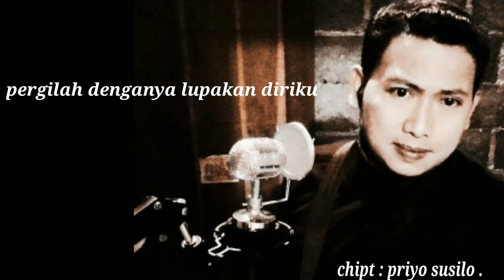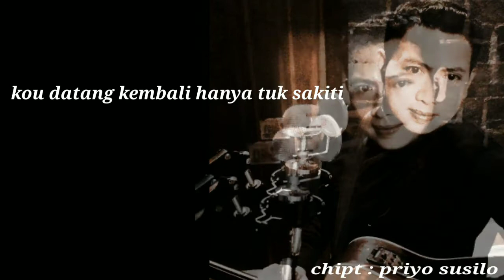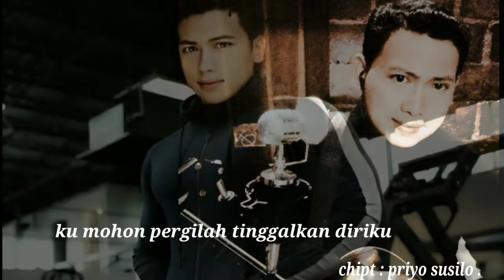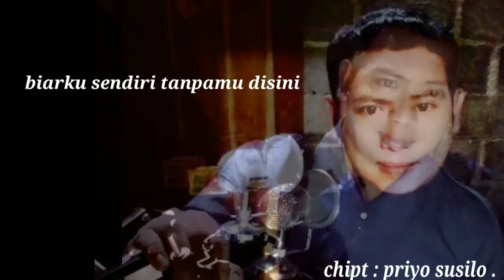laguciptaansendiri..laguviral lagu : cinta dusta. chipt : priyo susilo.